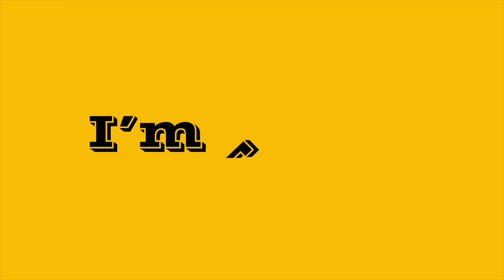CV Motion Graphic (자기소개 영상)🇱🇰🇱🇰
introduce myself